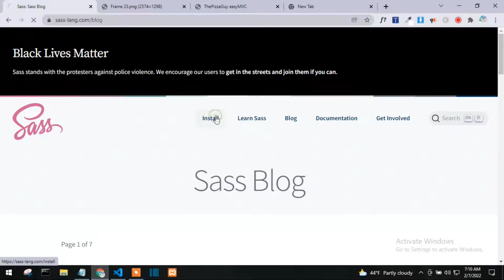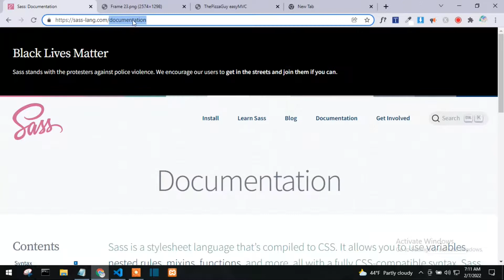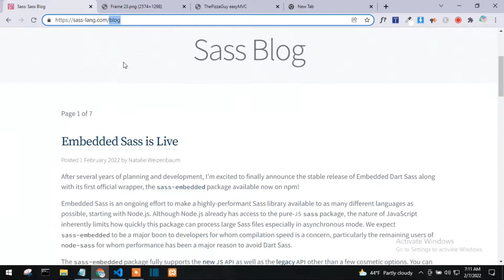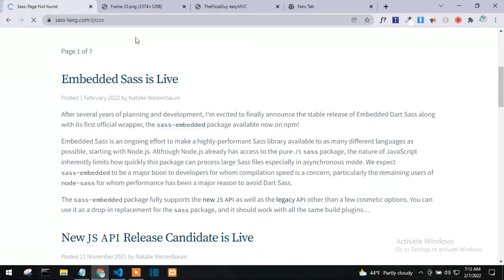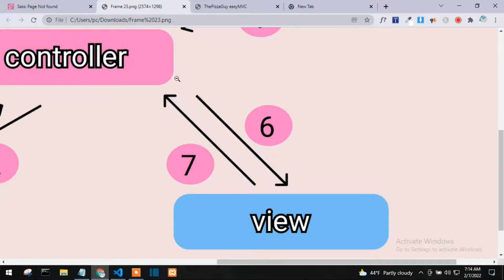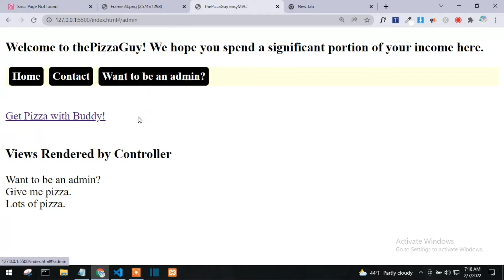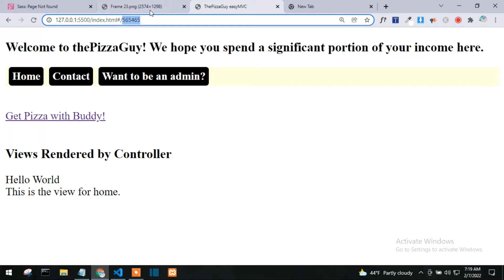how mvc works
In this video, I talk about the MVC architecture for SPA or single-page applications.

We usually use a framework like React or Angular to simplify things but you can also use MVC in vanilla js. We will dive into the code in another video.

This video is just about the concepts that you need to know to grasp MVC in frameworks.

A controller is just something that receives requests, gets information from models (which themselves get the data from a database), passes that information to views, and renders the final product to the client.

Happy learning!